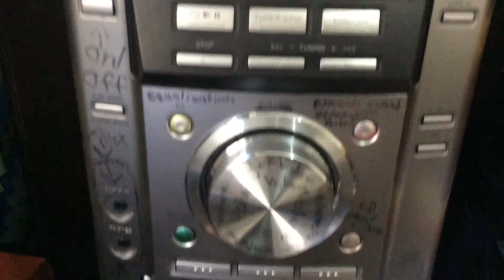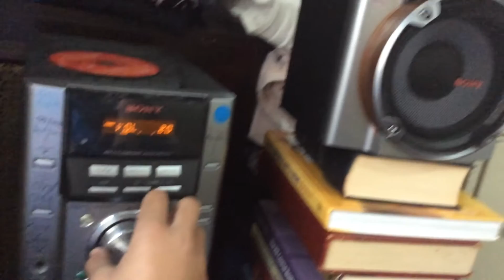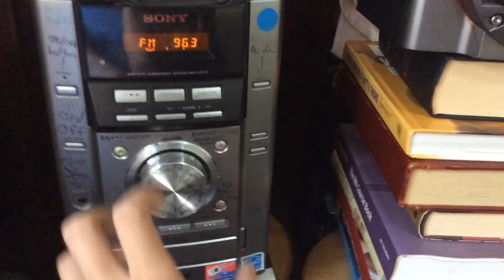SONY Speaker Checkout 3